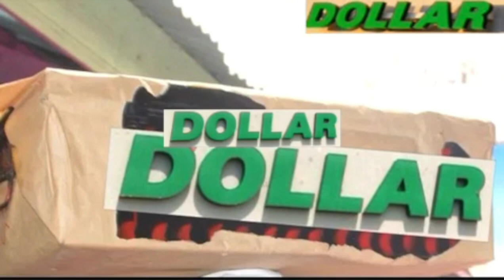Wicked Brother (TRUE AKAN STORY)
Don't stop, tomorrow's another day
Don't stop, tomorrow you'll feel no pain
Just keep moving
Don't stop the past'll trip you up
You know, right now's gotta be enough
Just keep moving